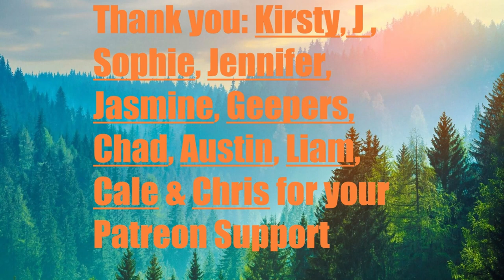Day 1907 | 4,994 Days To Go! | Ep 01: 5 Sets of 22​ Push Ups Challenge for Mental Health UK